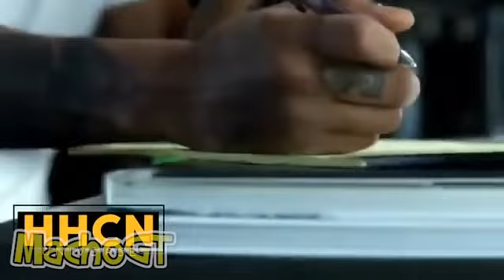Adames Santana in the Studio 6.17.2022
This is me today in the studio. DATED 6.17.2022. Like Live. A live studio session. RIGHT NOW!! We just decided to record it. MY WIVES ARE WITH ME AS WELL. That's what I'm doing right now, literally. What are you up to today??

BECAUSE I'M LIVING THE DREAM!

Just take off the beard and that is literally excatly me, Adames Santana, in the studio right now. I just look weird sometimes when I get into this music thing. When I get in the studio.